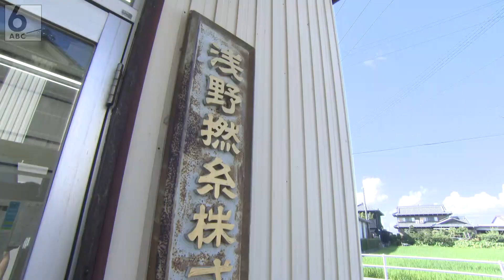【年間200万枚】特許技術で作られた究極の柔らかタオル 岐阜・安八町【わが街ええもん物語】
エアーかおる　ダディボーイ　エニータイム同色2枚セット（スノーホワイト）↓

「わが街ええもん物語」。28回目の今回は、岐阜・安八町の「ええもん」です！
手触りはフワッとやわらか。軽いのに、文句なしの吸水力。お洗濯後の乾きが速いのも特徴です。
厚すぎず、薄すぎずのスタンダートタイプだから、誰にでも使いやすい。やわらかさと吸水力、どちらも捨てたくない！そんなわがままにもお応えする万能なシリーズです！